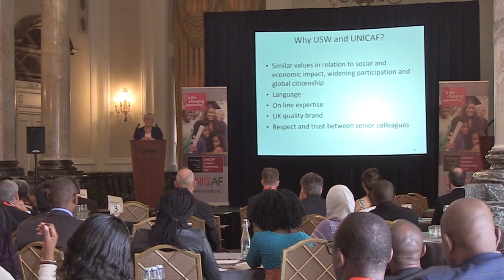UNICAF student Testimonials: Tongia Cunningham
Tongia Cunningham from Jamaica, explains, during the UNICAF London Conference 2017, how pursuing a University of South Wales Master of Business Administration through UNICAF, has helped her become better  at her job in administration.